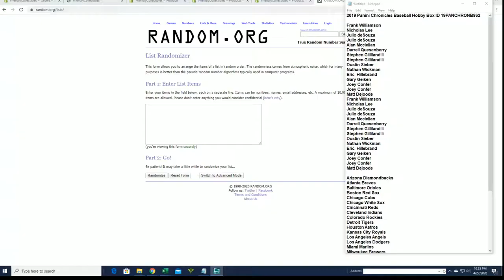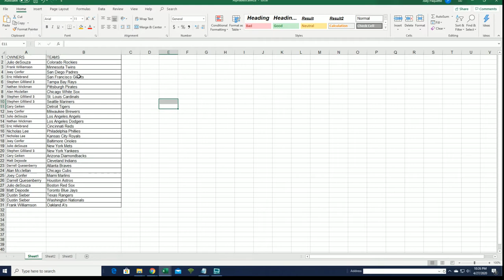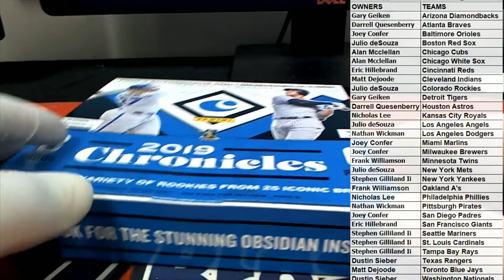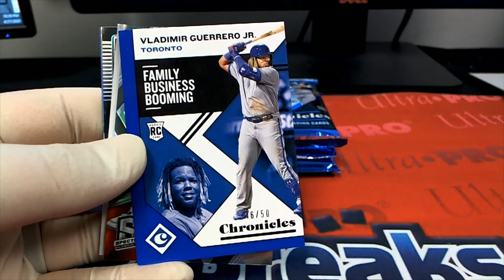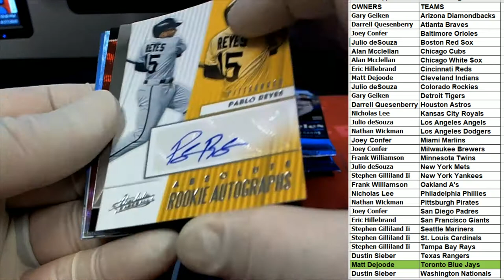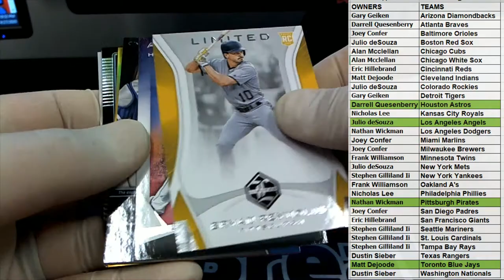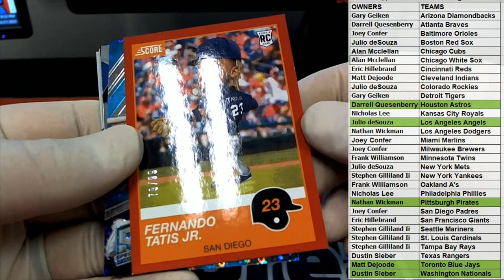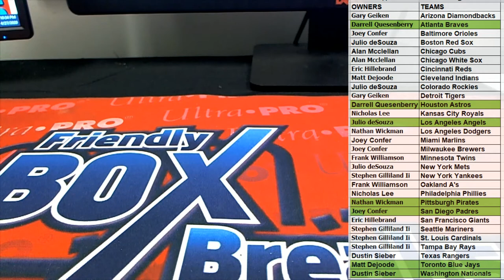2019 Panini Chronicles Baseball Hobby Box ID 19PANCHRONB862